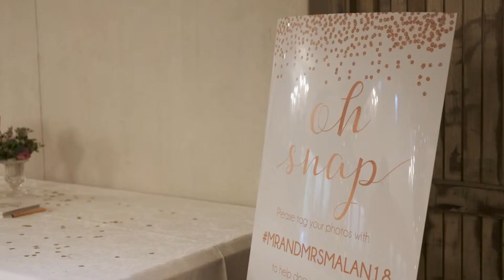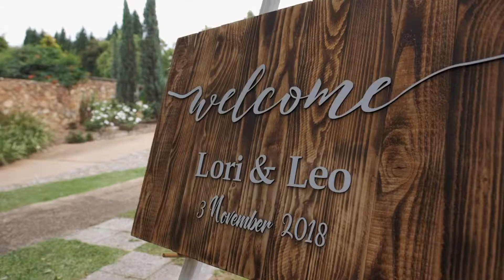Lori & Leo | Avianto | Wedding Film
LORI & LEO - AVIANTO

Lori Evans & Leo D Leeu Malan amazing wedding took place at the picturesque Avianto Wedding Venue and what a stunning day it was!

Lori & Leo blend together so perfectly and make a real power couple!

Enjoy the highlights from their stunning day!

Venue: Avianto
Dress: Jin gown by Enzoani
Hair: Michelle Curran from Hair Innovations By Michelle
Makeup: Cathy Heaton Make-up
Shoes: Steve Madden South Africa
Suit : Tiger of Sweden

Shot on Fujifilm South Africa X-H1